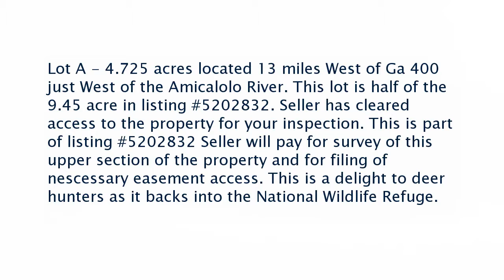Real estate for sale in Dawsonville Georgia - MLS# 5616886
0 Highway 53 B W
Dawsonville Georgia 30534
MLS# 5616886

Lot A - 4.725 acres located 13 miles West of Ga 400 just West of the Amicalolo River. This lot is half of the 9.45 acre in listing #5202832. Seller has cleared access to the property for your inspection. This is part of listing #5202832 Seller will pay for survey of this upper section of the property and for filing of nescessary easement access. This is a delight to deer hunters as it backs into the National Wildlife Refuge.